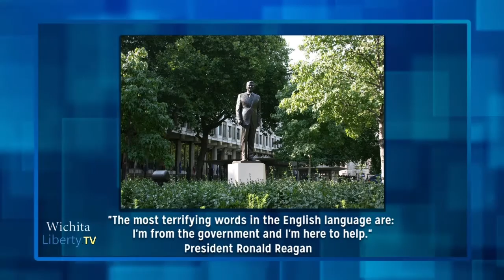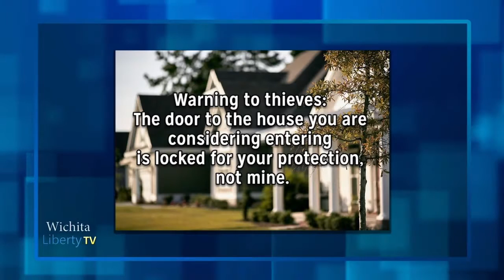WichitaLiberty.TV: Sedgwick County and Wichita issues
In this episode of WichitaLiberty.TV: The end of a Sedgwick County Commission election, the *Wichita Eagle* editorializes on school spending and more taxes, and Wichita Mayor Jeff Longwell seems misinformed on the Wichita economy. Episode 207, broadcast August 26, 2018.